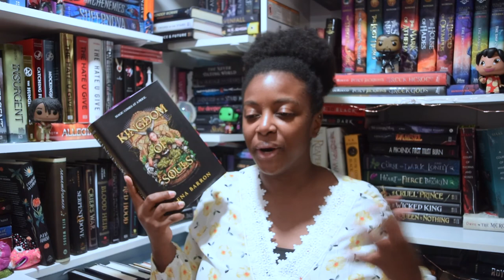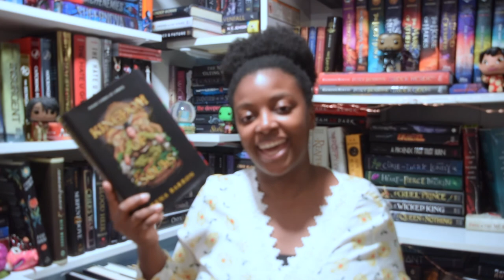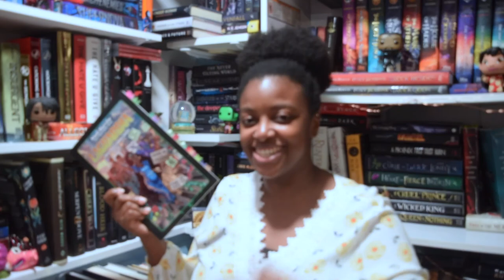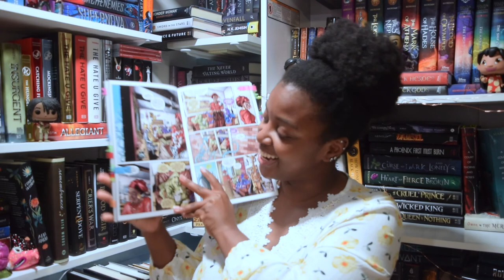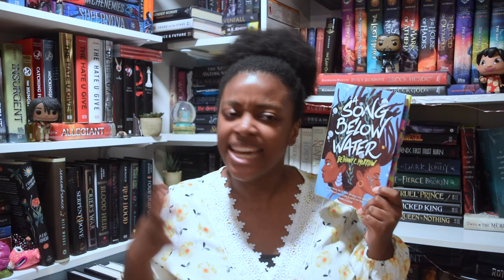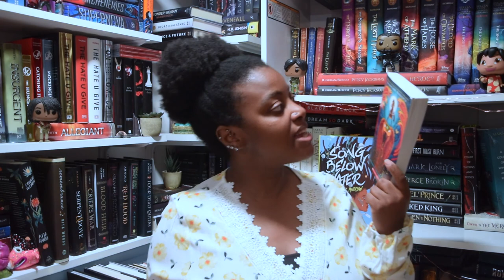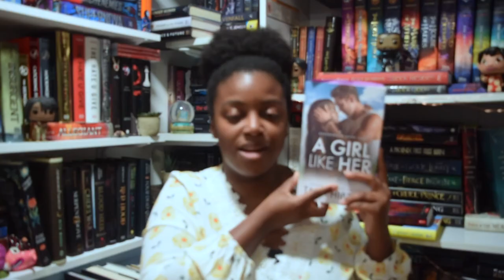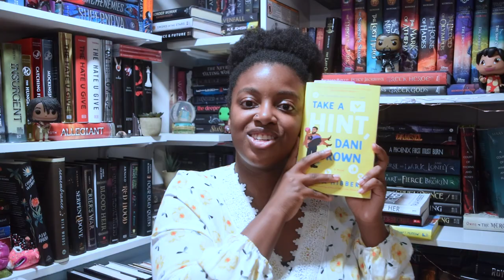JULY MID-MONTH WRAP-UP a.k.a Me Gushing About Talia Hibbert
PREVIOUS VIDEO (Black Booktuber Tag)

Amazon Wishlist

Banner Art: FemmeandFrills on YouTube (@femmeandfrills on Instagram/Twitter)
Profile Picture: Laura Dumitriu (@laura.m.dumitriu on Instagram)